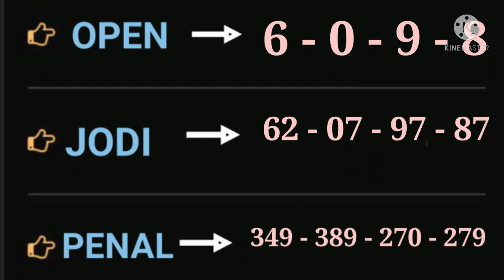TIME BAZAR TODAY 01-02-22|टाइम बाजार जोड़ी ०१-०२-२२